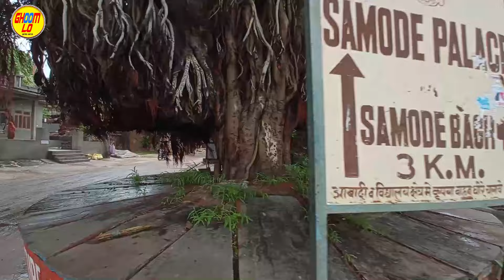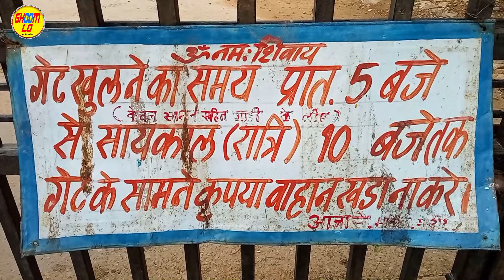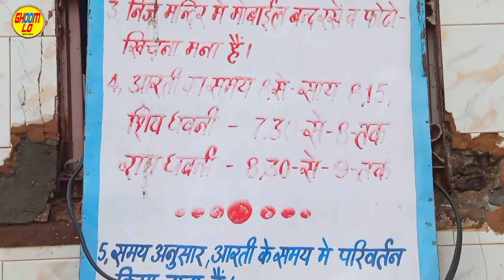जयपुर का खंडाला - झरनों का राजा waterfall near jaipur maleshwar mandir samod maleshwar temple samod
जयपुर का खंडाला - झरनों का राजा waterfall near jaipur maleshwar mandir samod  maleshwar temple

जी दोस्तों, मेरे घर से ज्यादा दूर नहीं  हैं और मैं यहाँ बचपन से आता रहा हूँ |  आपके लिए वीडियो बनाने मैं यहाँ इस सोमवार को मेरे एक मित्र को लेकर गया और वहां के शानदार नज़ारे को अपने कैमरे में कैद कर आप सबके साथ साझा कर रहा हूँ |

जयपुर के नजदीक प्राकर्तिक झरनों की शृंखला में सबसे पहले मैंने ऐसी को शामिल किया है |  क्यों की ये वाकई में इतनी शानदार है |

वैसे तो खंडाला मुम्बई के नजदीक स्थित है लेकिन यह जगह भी जयपुर का खंडाला कहे तो बिलकुल ठीक जँचता है |

पहाड़ियों की वादियों के बीच एक तेज और बड़ा झरना जिसे देखने जयपुर ही नहीं दूर दूर से आते है |
इस झरने में लोग जी भर कर नहाते है और मौज मस्ती कर अपनी पिकनिक को बहुत अच्छे से एन्जॉय करते हैं |
अरावली की ही पहाड़ियों में से एक यह समोद गांव के पास महार कलां ग्राम में स्थित है ये खूबसूरत झरना |

जयपुर से उत्तर दिशा में  NH 52 से बीकानेर रोड पर आगे बढ़ते है तो चौमूं क़स्बा आता है |
 चोमू से सामोद होते हुए अजीतगढ़ खण्डेला रोड़ पर 13 किलोमीटर आगे जाने पर यह स्थान आता है |

इस झरने के महत्त्व इसलिए ज्यादा है क्योकि यहाँ पर श्री मालेश्वर नाथ महादेव नाम से शिव मन्दिर स्थापित है |  और यह मालेश्वर जी मंदिर के ठीक बगल से यह झरना बहता है |  बारिश के दिनों में यह अपने पूरे वेग से बहता है |  सावन का महीना भगवान शिव के भक्तों का खास होता है और इस दौरान काफी लोग यहाँ पूजा पाठ एवं गोठ करने यहाँ आते है |

सावन के सोमवार के दिन यहाँ मेला लगता है लेकिन जयपुर सिटी से लोग यहाँ रविवार के दिन ज्यादा आते हैं |
लोग यहां दाल बाटी चूरमा की गोठ करते हैं |  यहां रसोई की उचित वयवस्था है और यात्रियों के लिए बड़ी धर्मशाला बनी हुई है | जहाँ बैठ कर सब लोग खाना खाते  हैं | मालेश्वर महादेव जी के इस खंडाला झरने पर हर वर्ष लाखों  लोग यहाँ आते हैं |

Chapters:
0:00 introduction
1:25 Massage to people for plantation
2:22 Petrol filling in bike
5:25 Shooting location of Karan Arjun Movie
9:25 reached at Waterfall
15:35 peoples enjoying and swimming
18:00 telling about picnic place
21:50 going to temple of lord Shiva
25:00 inside view of shiv temple
29:40 the snake charmer
31:58 my massage to all of you

Hey friends, I have included such first in the series of natural waterfalls near Jaipur. Because it really is so wonderful. Although Khandala is located near Mumbai, but if this place is also called Khandala of Jaipur, then it suits perfectly.

A fast and big waterfall in the midst of the hills, which is not only seen in Jaipur but also comes from far and wide. In this waterfall, people take a full bath and enjoy their picnic very well by having fun. This beautiful waterfall is located in Mahar Kalan village near Samod village, one of the hills of Aravalli.

If we proceed from Jaipur in the north direction from NH 52 on Bikaner road, then Chomu town comes. This place comes after going 13 km ahead on Ajitgarh Khandela road from Chomu via Samod. The importance of this waterfall is more because a Shiva temple named Shri Maleshwar Nath Mahadev is established here.

And this waterfall flows right next to the Maleshwar ji temple. It flows at its full speed during rainy days. The month of Sawan is special for the devotees of Lord Shiva and during this time many people come here to worship and goth.

A fair is held here on Mondays of Sawan, but people from Jaipur city come here more on Sundays.
People make dal baati churma here. There is proper arrangement of kitchen here and there is a big Dharamshala for the travelers. Where everyone sits and eats food. ​Every year lakhs of people visit this Khandala waterfall of Maleshwar Mahadev ji.

maleshwar mandir samod
maleshwar temple samod
maleshwar ji samod
maleshwar chomu
maleshwar mahadev temple
waterfall near me
waterfall near
waterfall in jaipur
Jaipur
tour of jaipur
jaipur tourist place
jaipur places to visit
places to visit in jaipur
jaipur direction
khandala tour
khandala hill station
khandala to lonavala
khandala ghat
khandala waterfall
jaipur to khandala
jaipur vlog
lonavla
Tourist Attraction